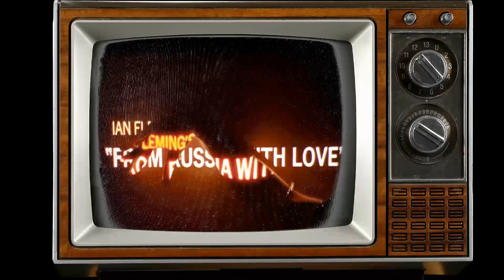Web Polls Show: From Russia with Love Movie Is an Unfamiliar Figure for the Youth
Sean Connery as James Bond
Daniela Bianchi as Tatiana
Pedro Armendáriz as Kerim Bey
Lotte Lenya as Rosa Klebb
Robert Shaw as Grant
Bernard Lee as 'M'
Eunice Gayson as Sylvia Trench
Walter Gotell as Morzeny
Francis De Wolff as Vavra
George Pastell as Train Conductor
Nadja Regin as Kerim's Girl
Lois Maxwell as Miss Moneypenny
Aliza Gur as Vida
Martine Beswick as Zora
Vladek Sheybal as Kronsteen
Anthony Dawson as Ernst Blofeld
Lisa Guiraut as Gypsy Dancer
Hasan Ceylan as Foreign Agent
Fred Haggerty as Krilencu
Neville Jason as Kerim's Chauffeur
Peter Bayliss as Benz
Nusret Ataer as Mehmet
Peter Brayham as Rhoda
Desmond Llewelyn as Boothroyd
Jan Williams as Masseuse
Peter Madden as Mc Adams
Maria Antippas as Vavra's Woman
Aysha Barlas as Gypsy
Dorothea Bennett as Woman on Bridge in Venice
Paul Beradi as Chess Tournament Spectator
John Bindon as Airport Passerby
Ernest Blyth as Chess Tournament Spectator
Jim Brady as Krilencu's Henchman
Bill Brandon as Gypsy
Bulbon Brus as Irina
Alf Casha as Official
Susy Chang as Gypsy
Andre Charisse as Istanbul Hotel Concierge
Elizabeth Counsell as Woman in a Punt
Michael Culver as Man in a Punt
Hugo De Vernier as Istanbul Hotel Porter
Arlette Dobson as Istanbul Hotel Receptionist
Peter Evans as Man Buying Fruit
Moris Farhi as Gypsy
Chick Fowles as Chess Tournament Spectator
Tex Fuller as Henchman
Arthur Goodman as Train Passenger
Romo Gorrara as SPECTRE Trainee
Hilda Green as Woman Buying Fruit
Victor Harrington as Chess Tournament Spectator
Ronald Hatton as SPECTRE Helicopter Pilot
Laurence Herder as Russian Consulate Clerk
Jack Hetherington as Civilian Listening to Bond's Tape
William Hill as Captain Nash
Barbara Jefford as Tatiana Romanova
Juba Kennerley as Chess Tournament Spectator
John Ketteringham as Fake James Bond
Muhammat Kohen as Mosque Tour Guide
Aileen Lewis as Chess Tournament Spectator
John Lynn as Gypsy
Alf Mangan as Gypsy
Louis Matto as Gypsy
Julie Mendez as Girl Dancing During Opening Titles
Manny Michael as Henchman
Geraldine Moffat as Gypsy
Maitland Moss as Chess Umpire
George Oliver as Civilian Listening to Bond's Tape
Cecil Paul as Ministry Official
Harry Phipps as Gypsy
Henry Phipps as Gypsy
Dido Plumb as Gypsy
Eric Pohlmann as Ernst Stavro Blofeld
Ernie Rice as Gypsy
Pat Ryan as Naval Officer Listening to Bond's Tape
Jacqueline Saltzman as Train Passenger
Ivan Santon as Chess Tournament Board Monitor
Rifat Shenel as Dining Car Waiter
Bob Simmons as James Bond in Gunbarrel Sequence
Ulker Solzo as Natasha
Gordon Sterne as SPECTRE Helicopter Pilot
William F. Sully as Russian Consolate Doorman
Oliver Tomlin as Chess Tournament Official
Peter Twiss as Morzeny's Driver
James Ure as Chess Tournament Spectator
Nikki Van der Zyl as Sylvia Trench
Sonnie Willis as Army Officer
Fred Wood as Gypsy
Terence Young as Writer of 'From Russia with Love' on Photo
Bedri Çavusoglu as Turkish Policeman